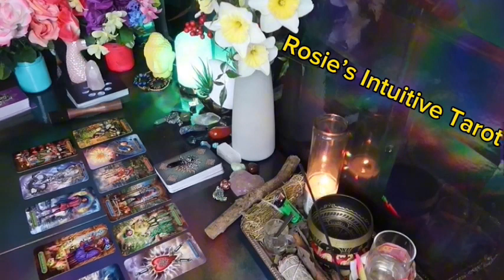PISCES: ❤️ "THE REAL REASON YOU MET THIS PERSON MAY SHOCK YOUUU"💗🤯END OF MARCH 2024 LOVE TAROT🔥🔥